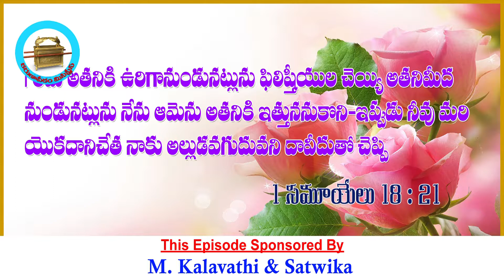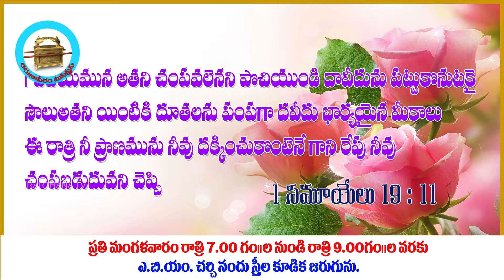Salomi 29 07 2019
Karunapeetam Ministries, Guduru, Kurnool, A.P.
Message by : Sis M.V. Salomi garu
Topic: Meekalu
Recording & Editing by: Prarthana tv Kurnool